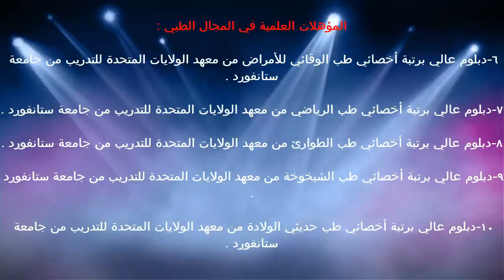السيتوبلازما / د.خالد بن سعود الحليبي اخصائي الطب الوقائي للأمراض